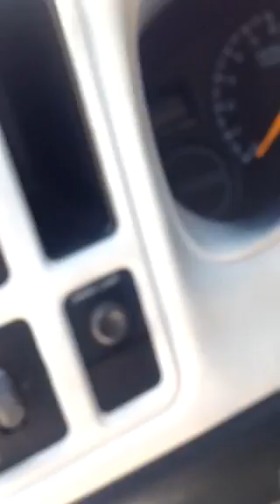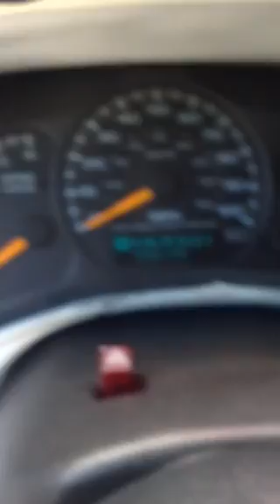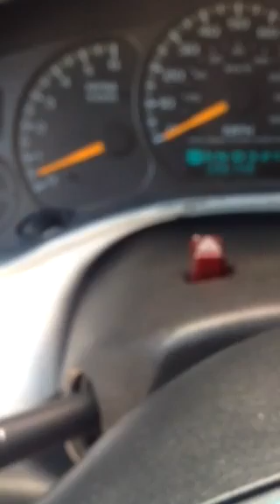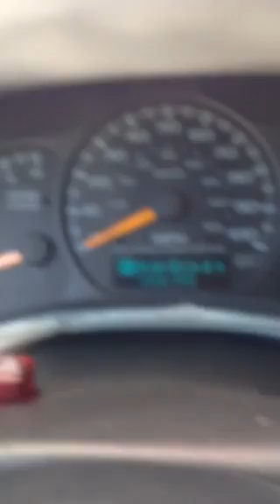How to reset your engine computer on a 99-02 silverado